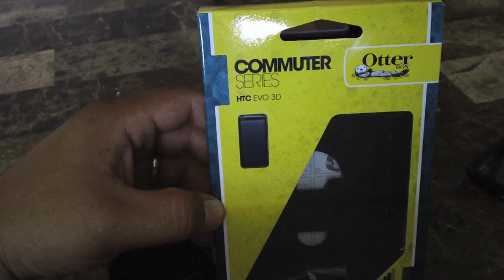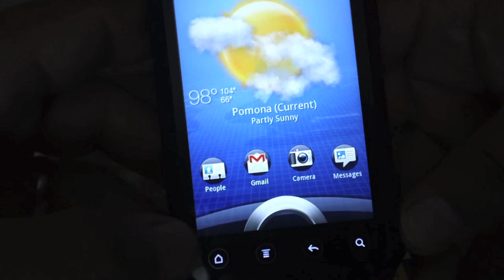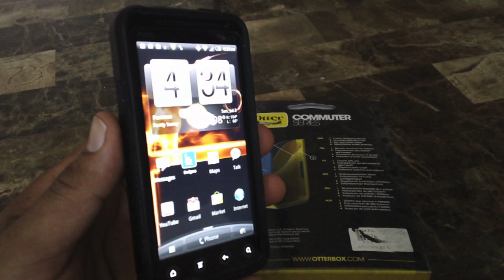EVO 3D OTTERBOX COMMUTER SERIES REVIEW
IM REVIEWING THE OTTERBOX COMMUTER SERIES PHONE PROTECTOR, THIS PROTECTOR HAS TO BE HANDS DOWN THE BEST PROTECTOR OUT THERE, CHECK EM OUT